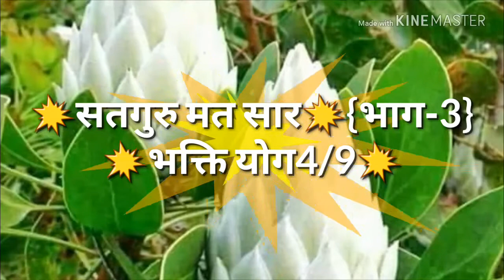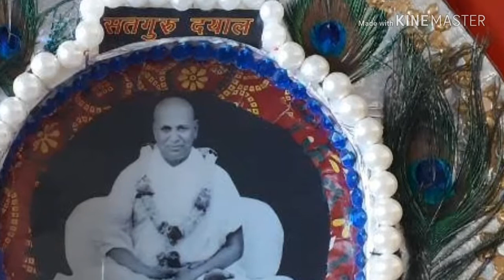💥सतगुरु मत सार💥{भाग-3}💥10/32💥भक्ति योग4/9💥यह सार सार सब गाया⚘संतमत खूब सुनाया💥